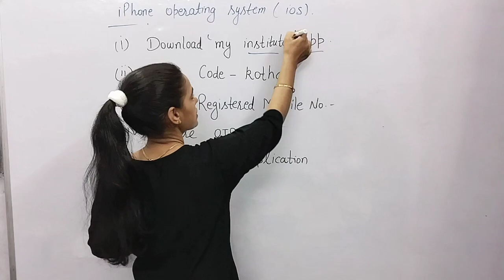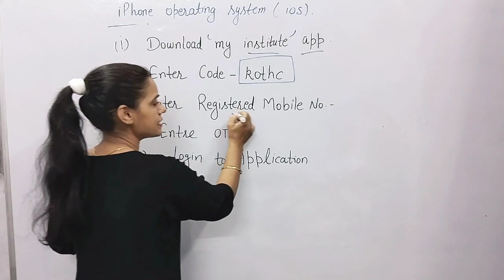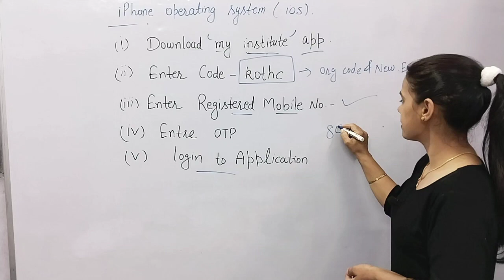How to Download Applications on iPhone | IOS system | New Era Maths Classes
Hello Students:-

1st year maths :-

1st sem classes :-

3Rd sem classes :-

5th sem classes:-

1st sem gju :-

math bsc 3rd year chapter 10
maths bsc 3rd year 2023-24
math 3rd  bsc 3rd year